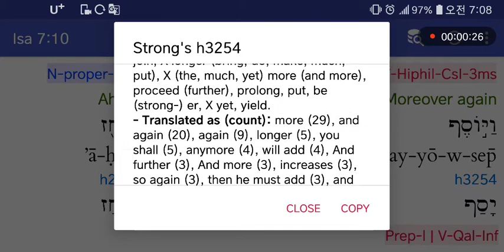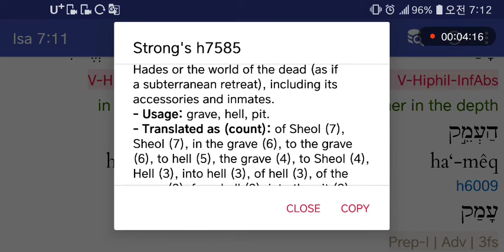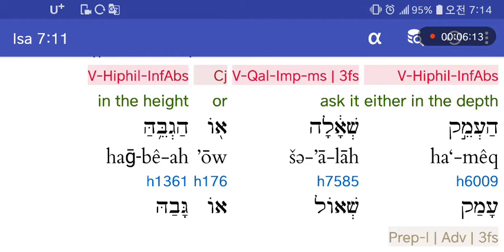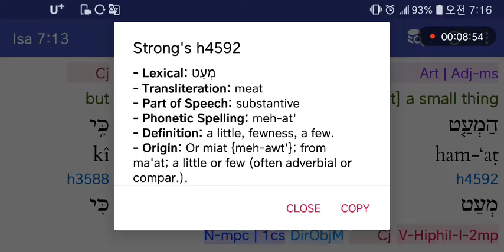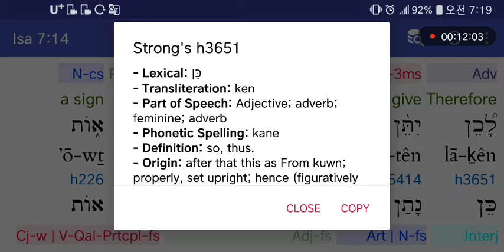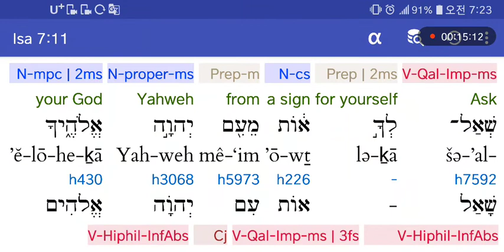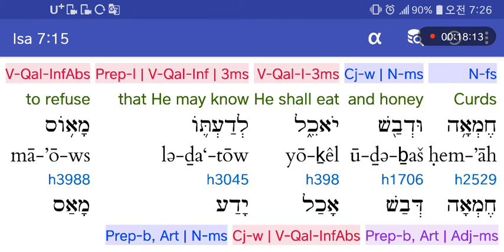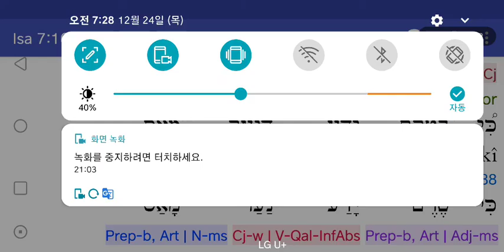히브리어사랑♥이사야7:10-16 임마누엘 예언